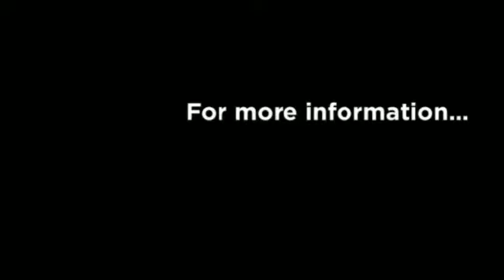TheMobileMLX.com Homes for Sale in Mobile, AL - 2255 E Spring Grove Court Mobile, AL 36695